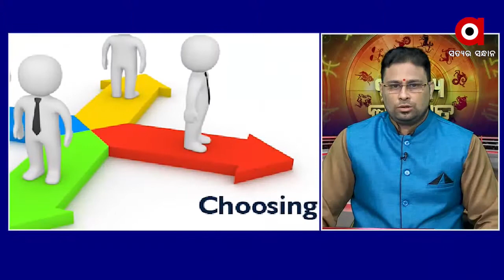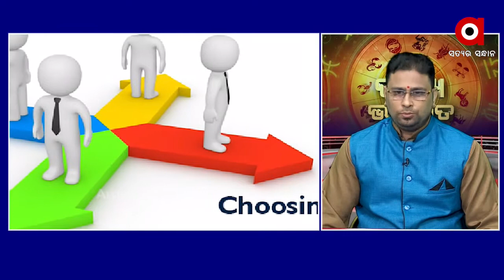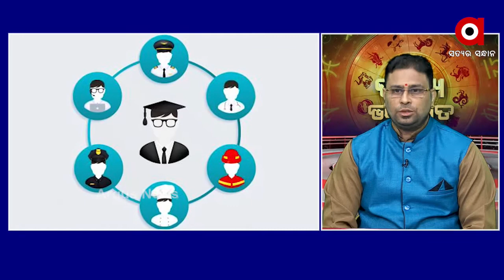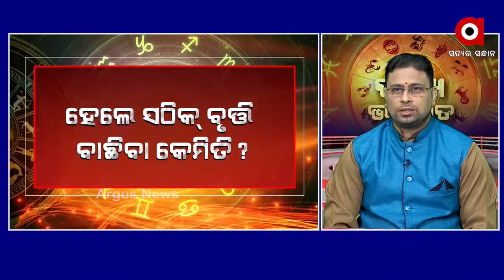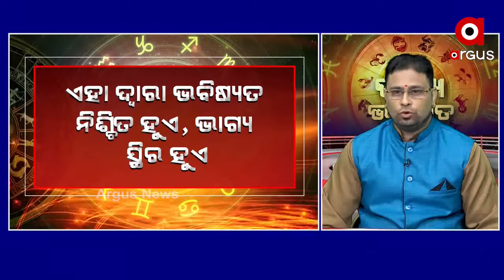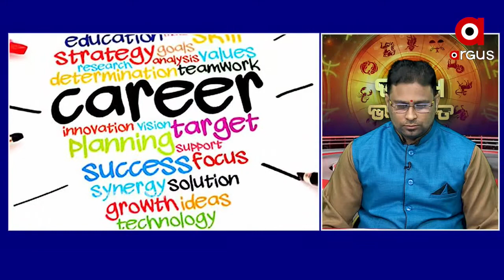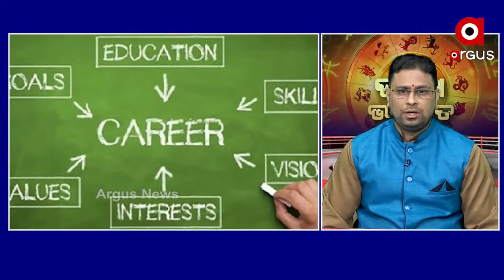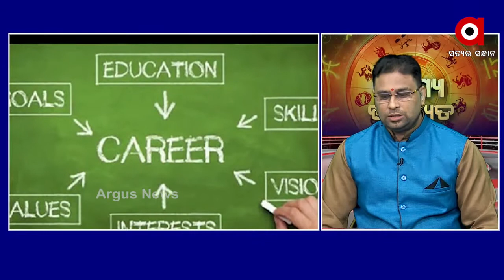BHAGYA BHABISYATA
18,09,2020 BHAGYA BHABISYATA Watch all the current, latest and breaking news only on "TheArgus.in" LIVE TV. The one-stop destination for LIVE news on politics, entertainment, sports, gadgets, and business.